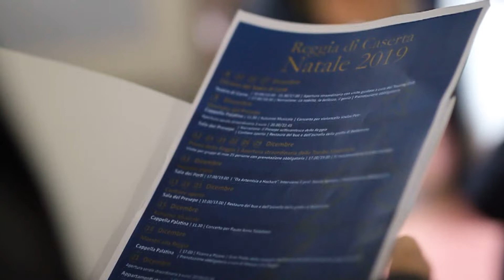REGGIA DI CASERTA NATALE 2019